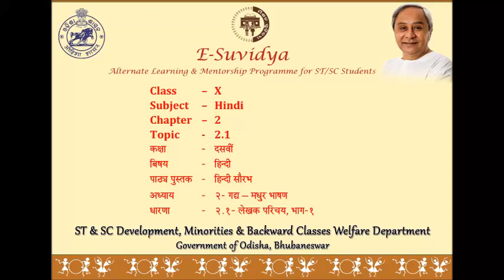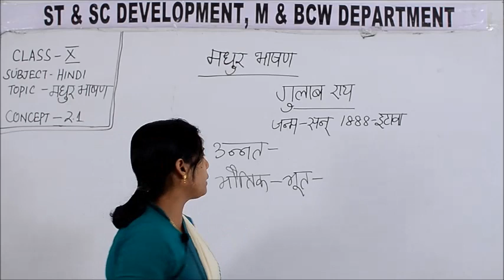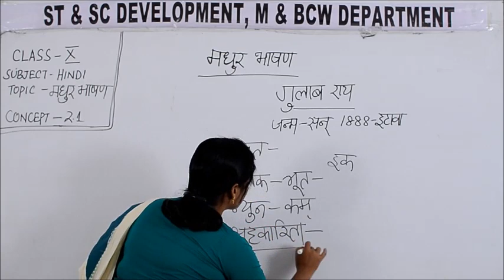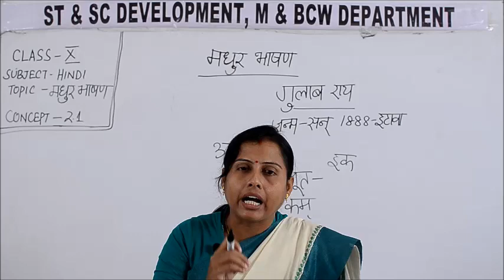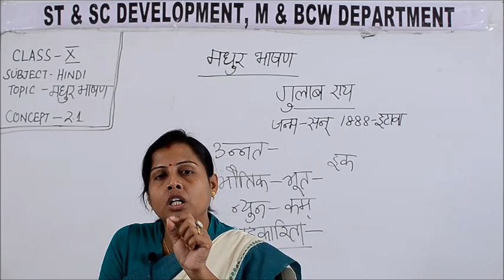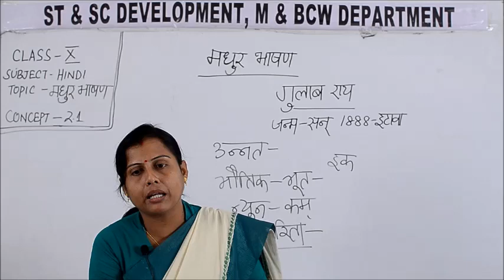Class X HINDI 2 1